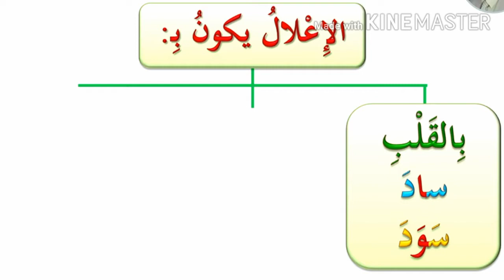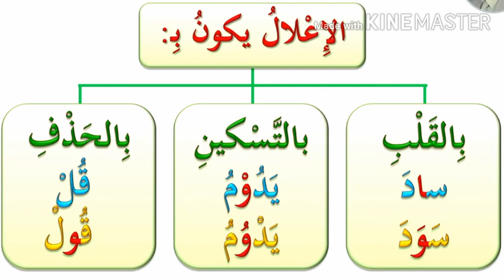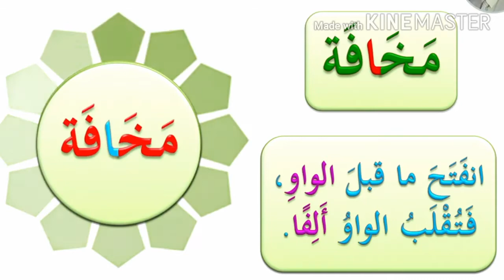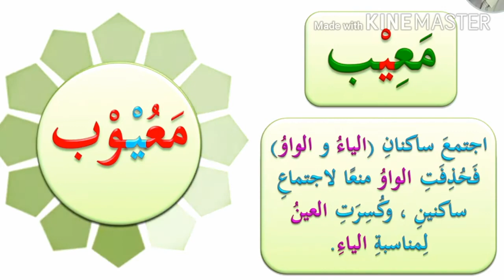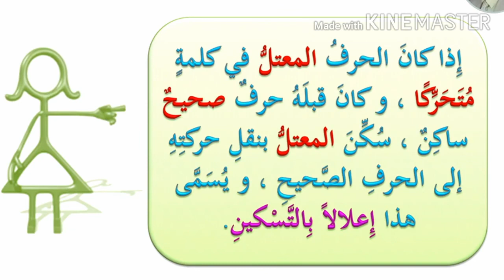DU NAHV 4: الإعلال بالتسكين